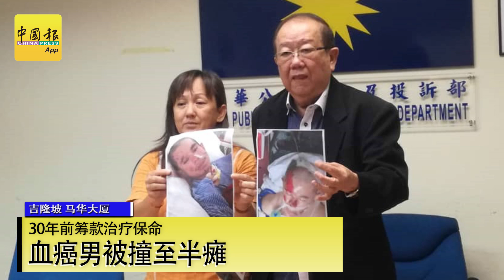【新闻抢鲜报】2019-10-30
【命不该绝】30年前筹款治疗保命 血癌男被撞至半瘫
【大火来袭】村民逃命幸无伤亡 文达新村夜烧16屋
乘直升机赶往灾场 国家元首慰问灾黎
【禽兽不如】鸡奸妻104次 性侵3女7次 世纪兽父控111罪
【有钱任性】杀野生动物为乐终有报 轮到警方猎VVIP
【盗墓疑云】2游客祭拜揭发 日本坟墓被挖掘
【泰王休妃】卧室警卫涉通奸 泰王再开除4官员
主播：叶慧彬
摄影：覃福荣
剪辑：陈梓健